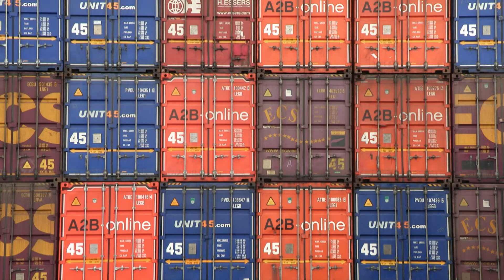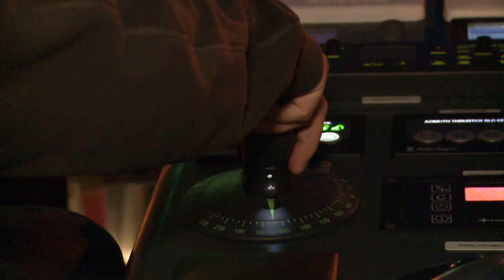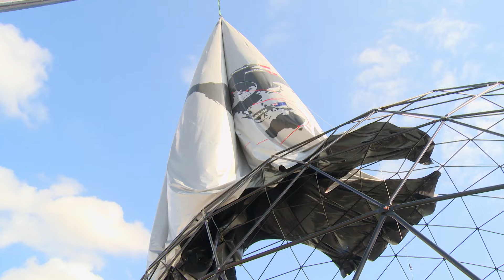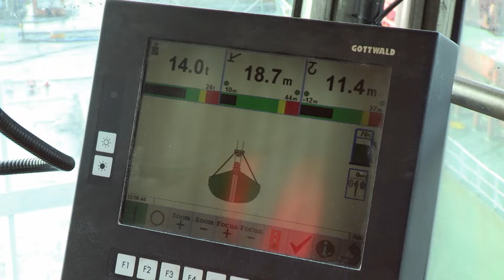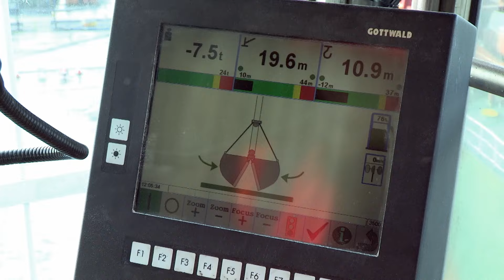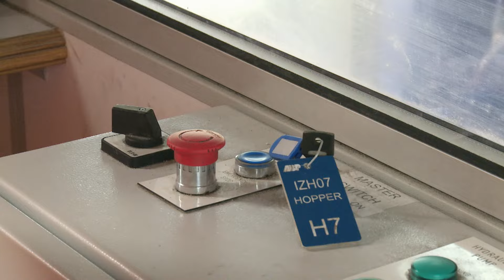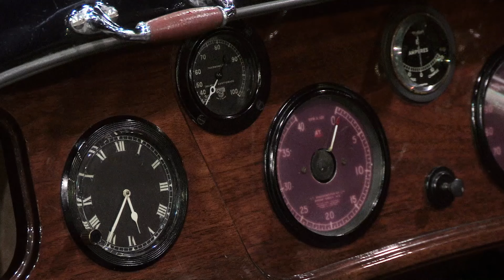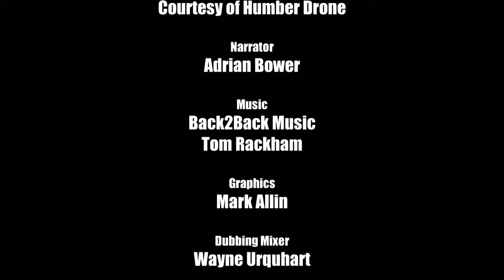How Rain Can Ruin A $7,000,000 Cargo Shipment | Mega Shippers | S1E01 | Machina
Immingham workers race against time to unload thousands of tonnes of fertiliser, with weather threatening to destroy the load. In Spain, it’s anything but plain sailing for the team behind the scenes of a round the world yacht race…and in Essex, it’s a tight squeeze to transport millions of pounds worth of classic cars.

Welcome to Machina! Where you can find everything and anything about cars, motorbike, mechanical video and much more!